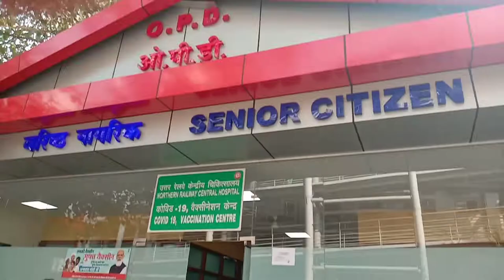way to railway Hospital look modran technology 👌shorts_my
New Delhi mai Railway hospital kaafi good looking hai n all new technologies k saath n yah par COVID vaccine bhi arrenge kiya hai kaafi bade aeria mai hai 🌿_my